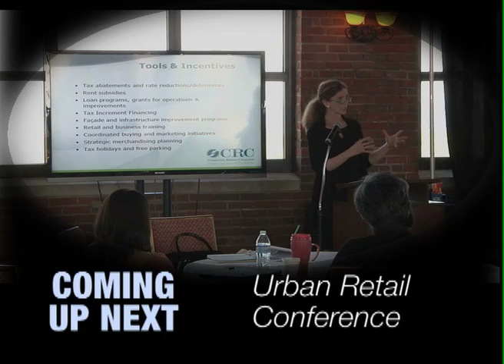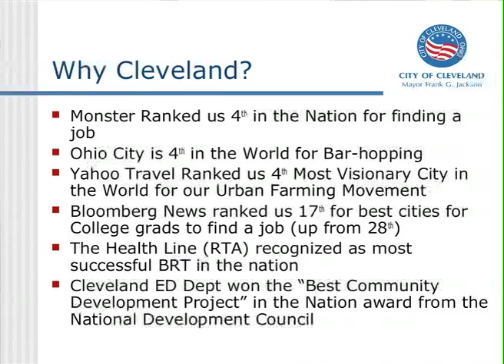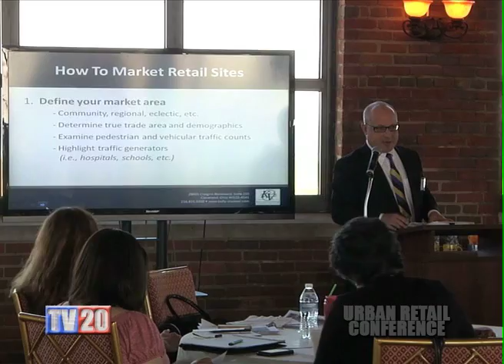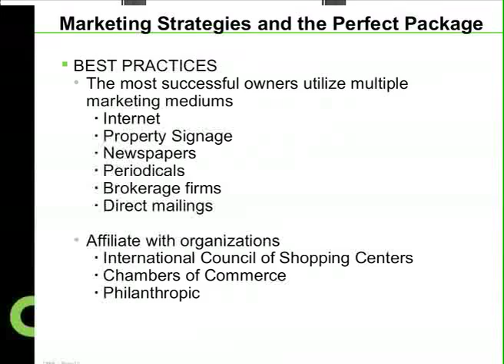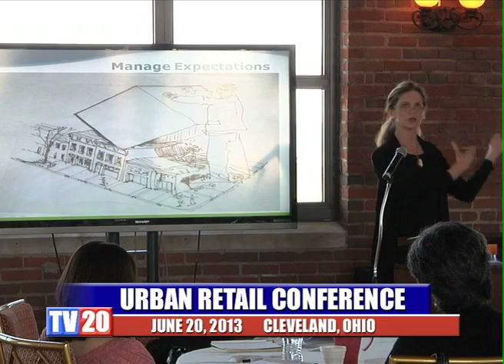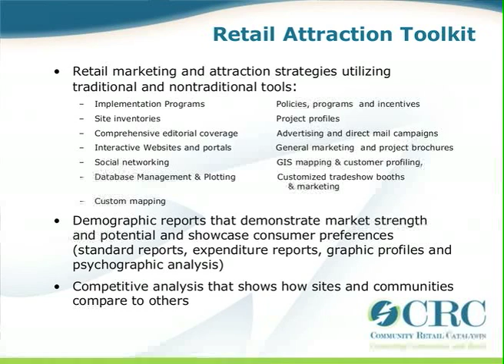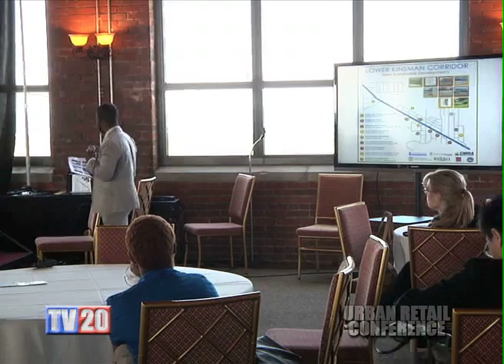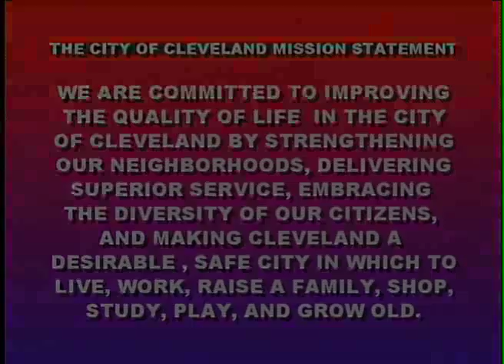2013 Urban Retail Solutions Conference- Department of Economic Development Cleveland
Department of Economic Development Cleveland hosted the Urban Retail Solutions Conference on June 20, 2013 at the Ariel International Center. Reporter Leah Haslage was there to find out more about the ways we can further expand our retail businesses in Cleveland.

Reporter and produced: Leah Haslage
Camera and editing: Mike Papa